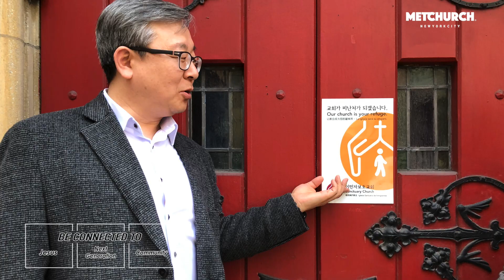All about MET | 멧처치가 지역사회와 함께 어울렸던 2019년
닫힌 문을 열고, 지역사회 안에서 함께 숨쉬고 신앙을 지켜나가는 교회는 어떤 모습일까 고민하며, 퍼즐을 맞추듯 하나씩 하나씩 그 그림을 그려봅니다.

MET Church in NYC
메트로폴리탄 한인연합감리교회